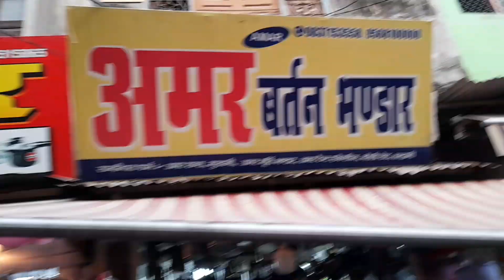पोता और गुंता के साथ हल्द्वानी के बाजार की सैर 🥰||vlog